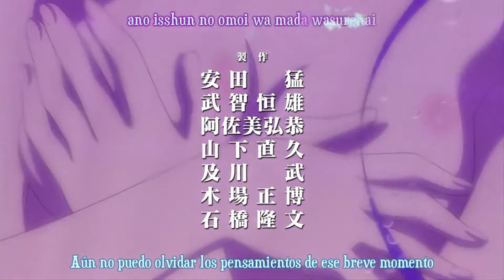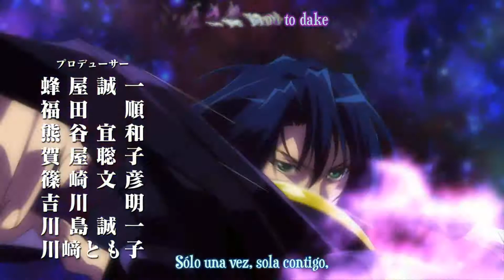itsuka tenma no kuro usagi Op [HD]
Aqui con otro opening , pero esta ves de un anime antiguo bueno no tanto c: , & creo que subire sus endings *--*